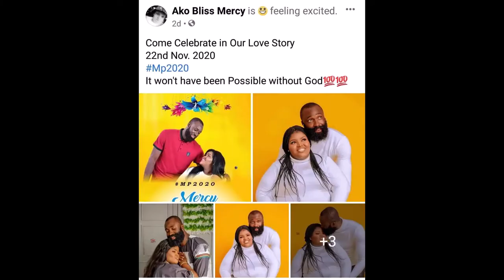PLUS SIZE LADY PRE-WEDDING PHOTOS ATTRACTS CRITICS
This video and my YouTube channel in general may obtain copyright works that were not specifically authorized to be used by the copyrighted holder or creator, we believe and operated in good faith and with good intentions. we are protected by the federal law and the fair use doctrine for one or more of the reasons noted above, Thank you
AD KIRSTY : FACEBOOK
BRYOUN SUGA: INSTAGRAM
AD KIRSTY: TWITTER